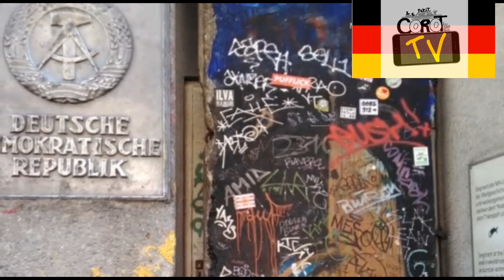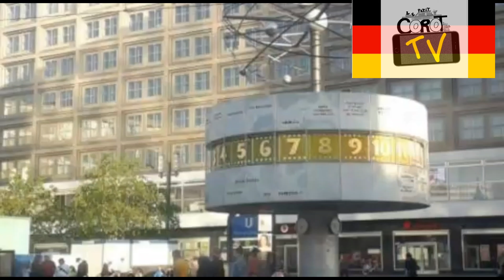Guten Tag Corot, hier Berlin ! #2